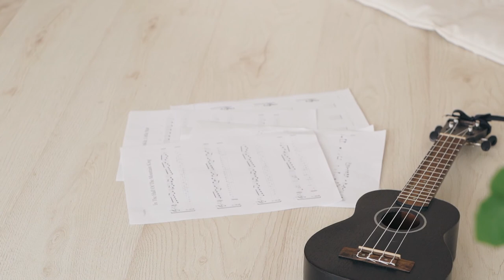【HD】Romantic Acoustic Guitar Song, Relaxing Music, Music for Study, Instrument,吉他音乐，浪漫舒情乐器，温习音乐，轻松节奏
Alright! Let's get a bit relaxing vibe with vocal acoustic songs for this weekend! How do you like to spend your weekend? Would you like watching movies with family or playing games with roommates? Well, both of them are awesome! Have a nice weekend, Mate!

⏱ TO MAKE YOUR EASIER FINDING SOUNDTRACKS

00:00:00 - Feel So Lucky - Cody Francis
00:03:20 - Footprints in the Sand - Roots and Recognition
00:07:39 - For Someone like Me - Victor Lundberg
00:11:58 - Get over You Again - Christine Smit
00:15:20 - Good Vibes - East of Heaven
00:18:38 - I'm Done Au Revoir - Humble Hey
00:22:22 - I'm Not over You - Victor Lundberg
00:26:15 - Into Pieces - Amos Noah
00:29:16 - It Should Have Been You - Loving Caliber
00:32:07 - Just Do It - Houses On The Hill
00:35:08 - Let It All out on Me - Houses On The Hill
00:37:58 - Never Thought - Roots and Recognition

🙋🏻‍♂️ ABOUT ME
I am Jeffry Kho, living as an online freelancer in 🏝️ Bali, Indonesia. In this channel, I mainly post a series of travel videos around the world🌎. I hope through my small effort of the virtual travelling video would overcome your travel passion 🧭 in this current pandemic situation.